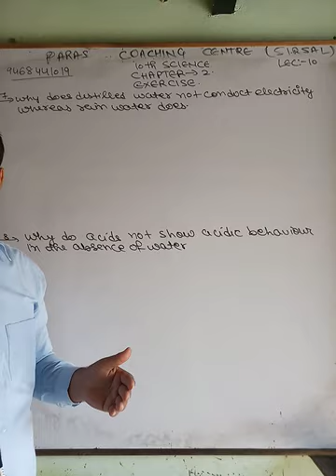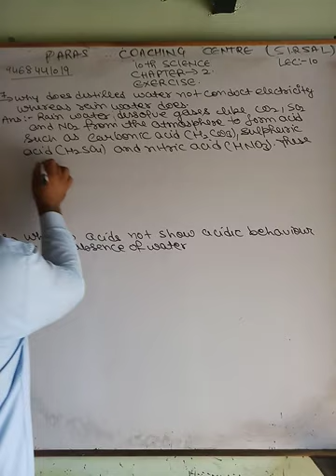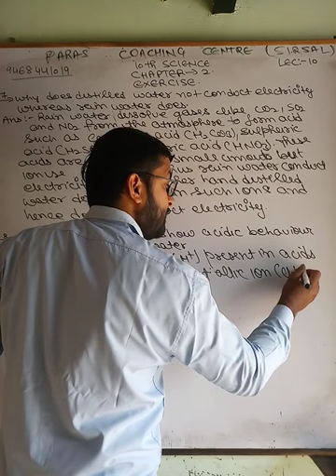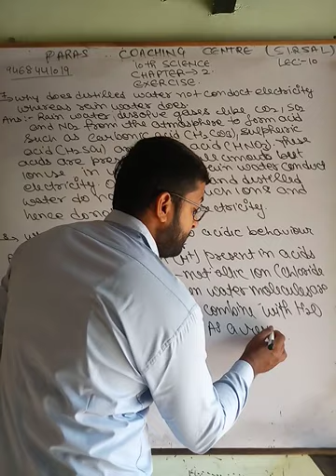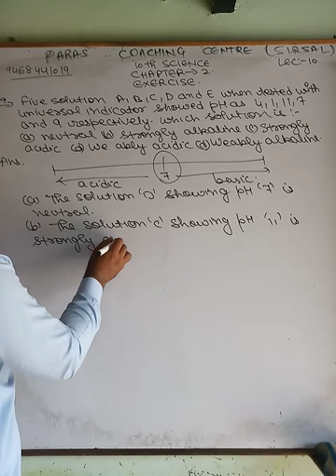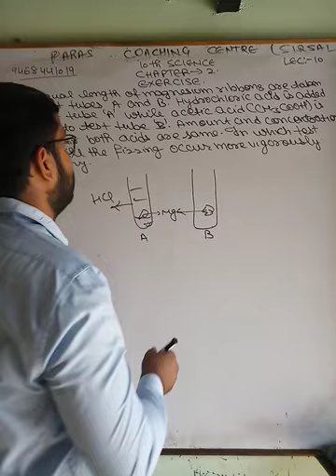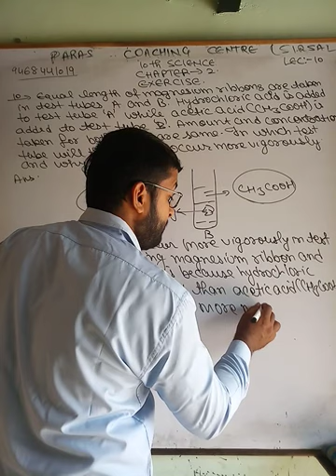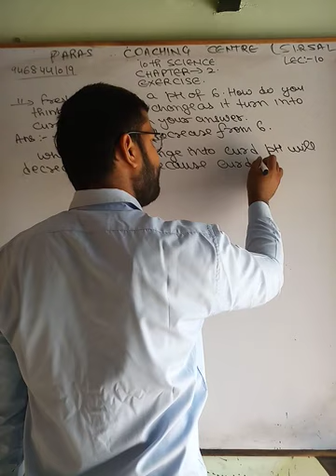10th science,chapter 2,lec 10th